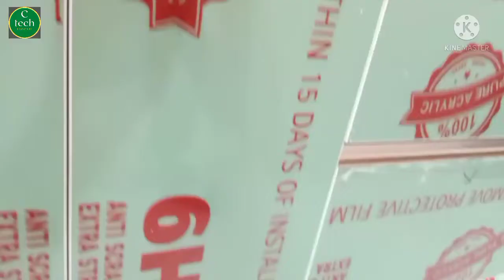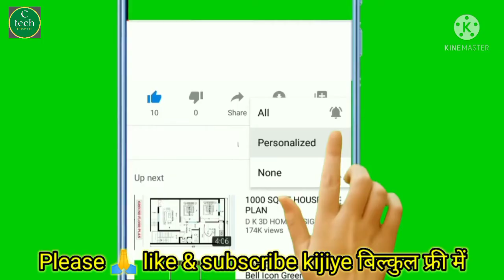किचन प्लेटफार्म और चिमनी की दूरी कितना रखें? Kitchen platform and chimney distance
Kitchen platform ki height Kitni de?
मॉडलर किचन कितने में बनता है?
किचन स्टैंड की हाईट कितनी होनी चाहिए?
किचन कि लंबाई और चौड़ाई कितनी होनी चाहिए?

हाय दोस्तों नमस्कार, आप इस वीडियो में या जानेंगे कि,किचन कैबिनेट की साइज कितना होना चाहिए किचन के नीचे वाले बॉक्स से मिडिल वाले बॉक्स के बीच में कितनी दूरी होनी चाहिए ताकि जब हम चिमनी सेट करें तो उसका सेंसर अच्छी तरह से काम करें।  नीचे वाला किचन केबिनेट फ्लोर से कितने हाइट में होना चाहिए मार्बल कंप्लीट करके। दोस्तों वह सारी जानकारी इस वीडियो में आपको मिल जाएगी । साथ में ऑल नोटिफिकेशन घंटे को प्रेस कीजिए। ताकि जो भी हम वीडियो अपलोड करें वह सबसे पहले आप तक पहुंचे। वीडियो देखने के लिए धन्यवाद 🙏

Hi friends hello, in this video or you will know that, what should be the size of the kitchen cabinet, what should be the distance between the box below the box to the middle box so that when we set the chimney then its sensor will work well.  What height should the kitchen below the cabinet floor be completed by marble.  Friends, you will get all that information in this video.  Simultaneously press on All Notification Hours.  So that whatever we upload the video reaches you first.